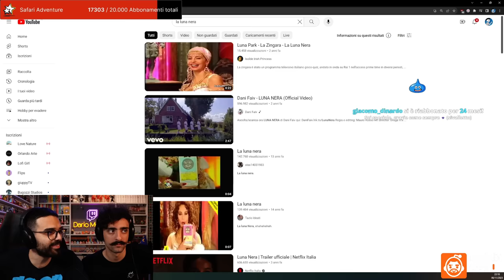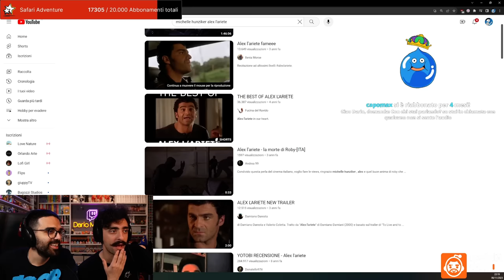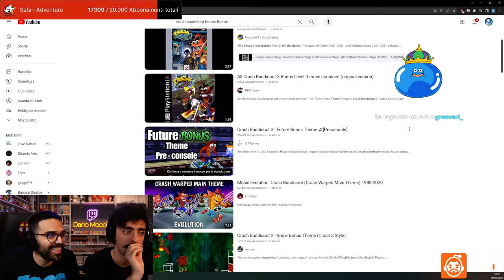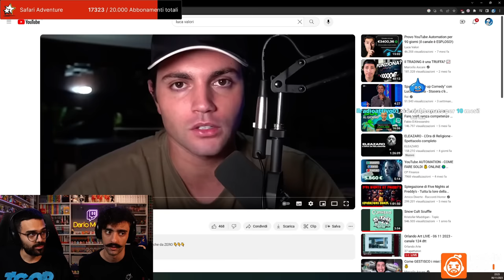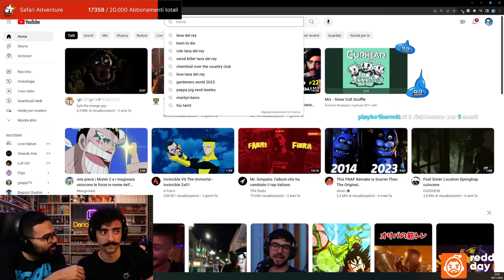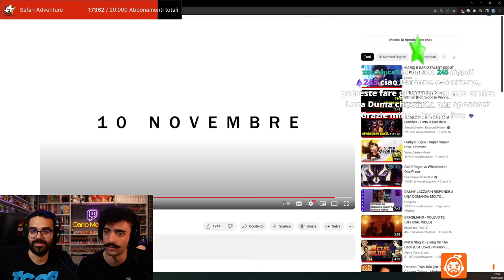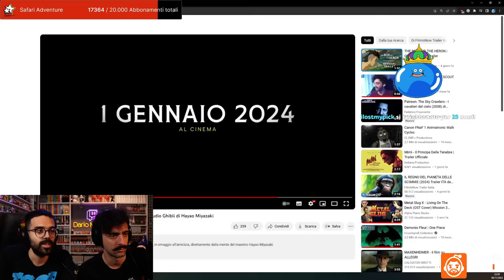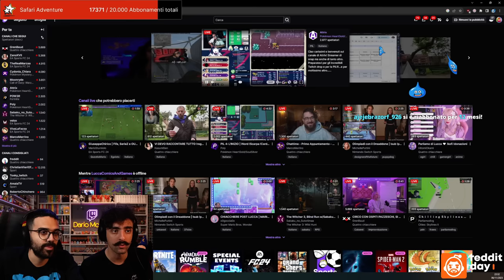DARIO MOCCIA E MARIO REAGISCONO A LUCA VALORI MA SUCCEDE UN CASINO...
DARIO MOCCIA REACTION big luca è un truffatore?